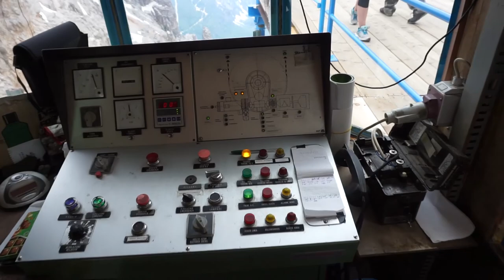LE ULTIME VECCHIE GLORIE 2016-2017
L'Italia, terra di primati, ci svela in questo video alcune sue "vecchie glorie" funiviarie, che da tempo considerevole svolgono o svolgevano fino a pochissimo tempo fa la loro onorata carriera.
Questi meravigliosi impianti, testimoni di tecniche progettuali e costruttive d'altri tempi, ci mostrano la capacità dell'industria funiviaria degli anni passati. Questo video vuole anche suscitare, nei piu' appassionati, una nostalgia di funivie che non ci sono piu'.
E' triste pensare che gia' due di questi impianti sono stati fermati per sempre, e che il futuro non è cosi' roseo per molti degli altri.
Io sono convinto che questi gioielli della tecnica tutti italiani siano un grande patrimonio da preservare con orgoglio.

Tutti gli impianti inquadrati in ordine di prima apparizione:
11ATW "Cresta Youla-Cresta Arp", Courmayeur (AO), Ceretti e Tanfani 1963.
2MGF "Son Forca-Forcella Staunies" , Cortina (BL) inattiva da Luglio 29, Leitner 1968.
40ATW "Cortina-Mandres-Faloria", (BL), Ceretti e Tanfani 1939, rinnovata Agudio 1975
75ATW"Cortina-Col Drusciè" (BL),  Agudio 1969
2MGF "Gubbio-Colle Eletto" (PG), Marchisio 1960
1SL "Pian Mezdi", Pian del Frais (TO), Marchisio anni '50, adattato a sciovia negli '80
2CLF "Settevalli", Laceno (AV), Marchisio, 1973
2MGF "Vellau-Leiteralm", Lagundo (BZ), Troyer 1968
1CLF "Algund-Vellau", Lagundo (BZ), Troyer 1957, rivisitata da Schwienbacher nel 1972
4MGD "Riviera-Monte Tamaro" (Canton Ticino), Agudio 1972 con morse Carlevaro e Savio-Piemonte Funivie
1CLF "Vallone di Selvapiana", Frontignano di Ussita (MC), Leitner 1973, tragicamente sospesa all'esercizio in data odierna